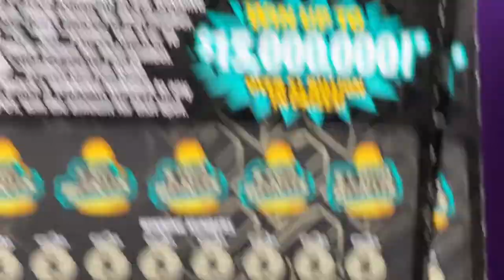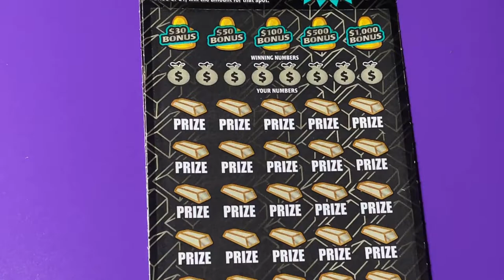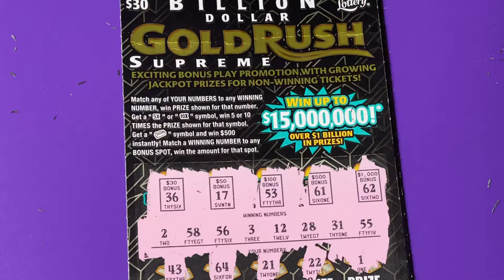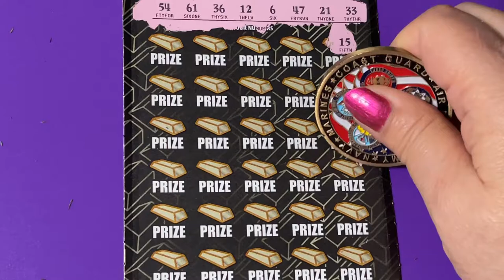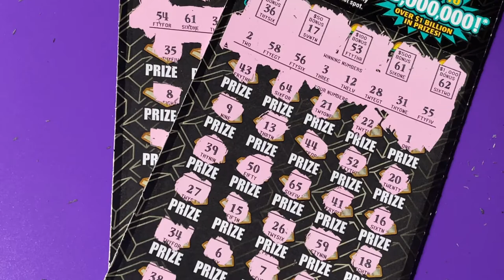Gold Rush Tickets (Part 2 of 3)